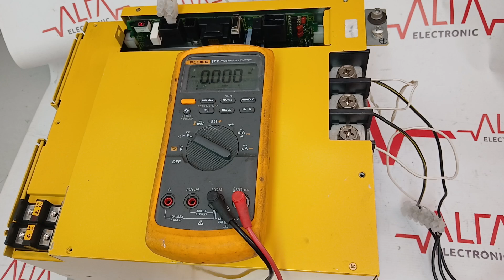CO23120143 MARCA FANUC TIPO A06B-6110-H055